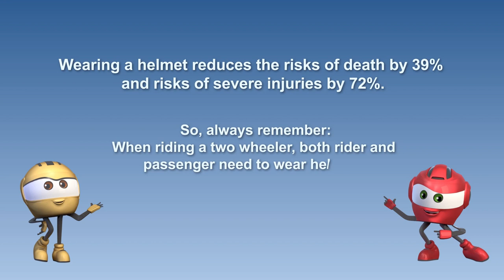Road Safety: Wearing a Helmet Reduces the Risk of Death by Up to 39% & Severe Injury by up to 72%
Road crash deaths and injuries in Nepal have been on a sharp upward trajectory since the early 2000s, with two- or three-wheeler users one of the leading fatality groups. The helmet safety video is part of Nepal's road safety campaign to reinforce helmet use as a critical road safety priority, promote safe behaviors among young people, and highlight critical road safety challenges and solutions in Nepal.